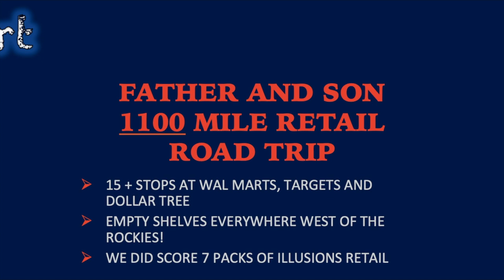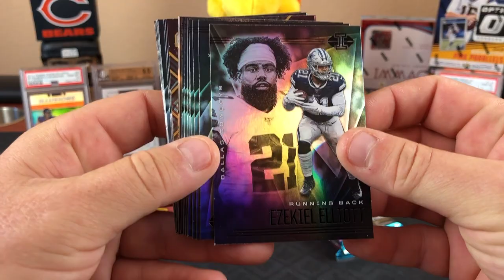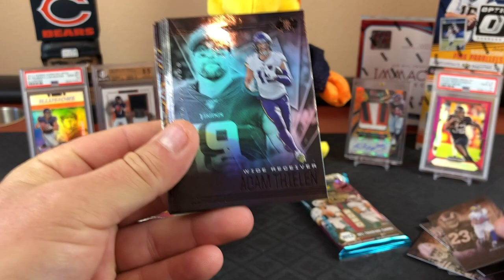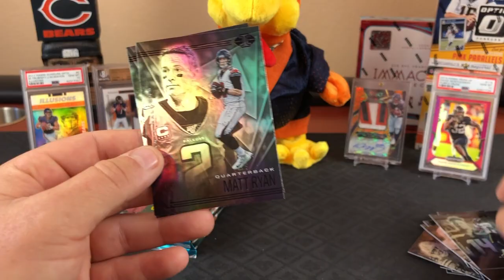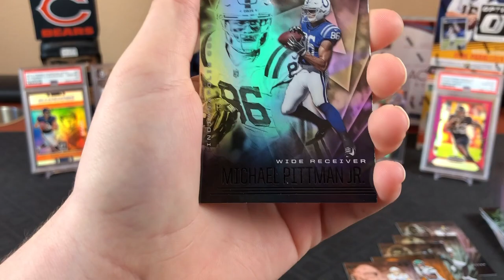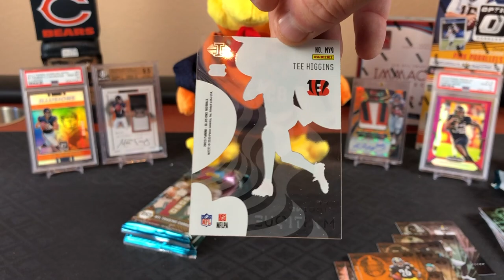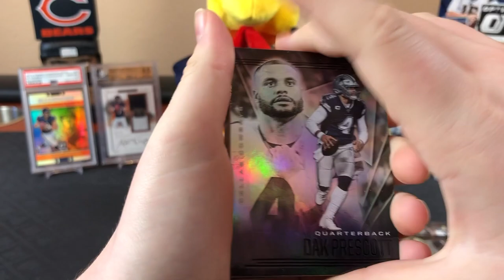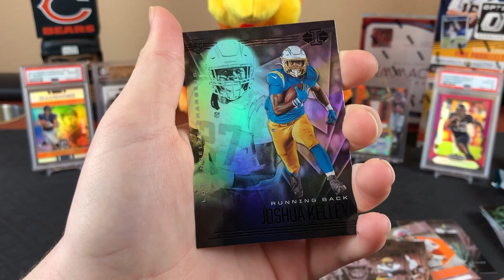Retail Road Trip! 1100 Miles and 15+ stops hunting for retail football cards.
My son Brandon and I traveled 1100 miles from Denver Colorado to San Diego California in early December 2020. Along the way we stopped at every single Wal-Mart and Target within 5 miles of the highway hunting for retail football or basketball cards.  We were especially on the lookout for retail Prizm Football blaster boxes as they had just recently been released. We made over 15 stops and we only found retail football cards at one of them in Utah.  It is clear that there is absolutely no retail cards available anywhere west of the Rocky Mountains!